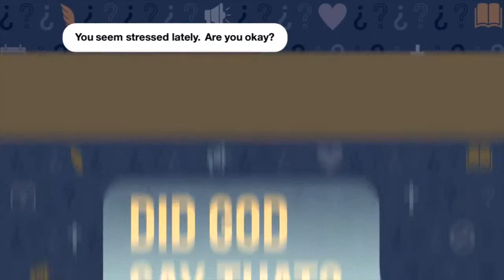Keslinger | 06/28/20 – Did God Say That? – God Won't Give You More Than You Can Handle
Sermon Title: God Won't Give You More Than You Can Handle